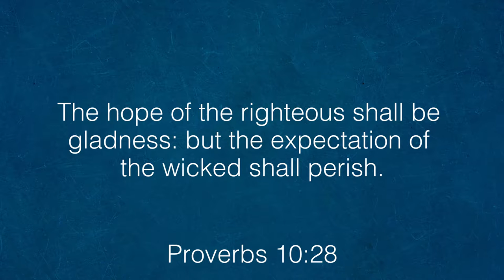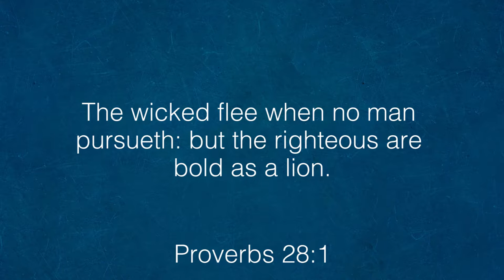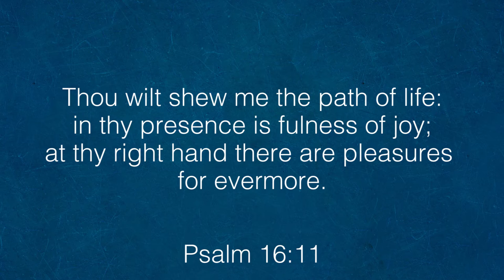4 Characteristics of Righteousness